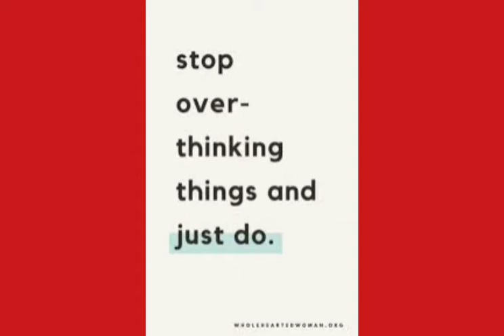Motivational quotes in English.